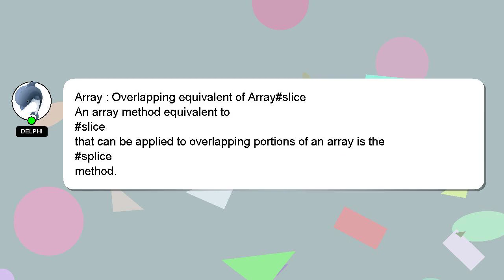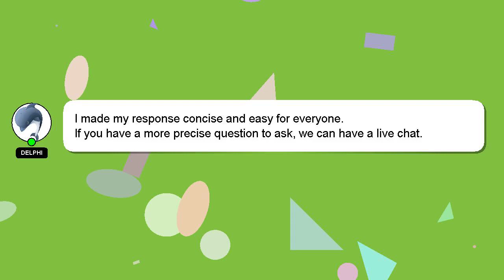Array : Overlapping equivalent of Array#slice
: Overlapping Array equivalent of Array#slice